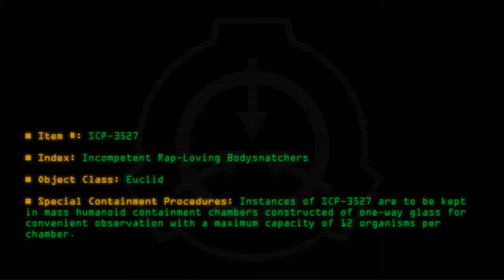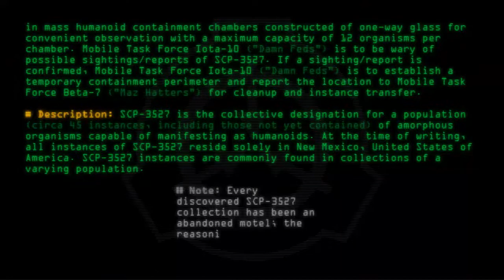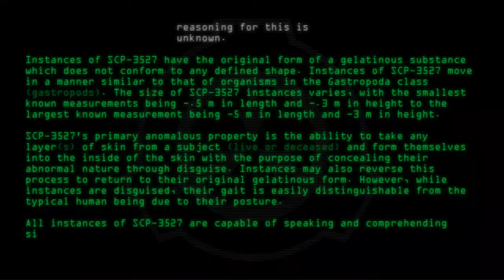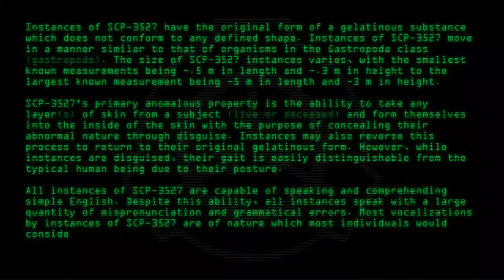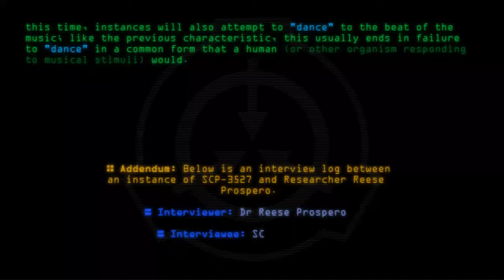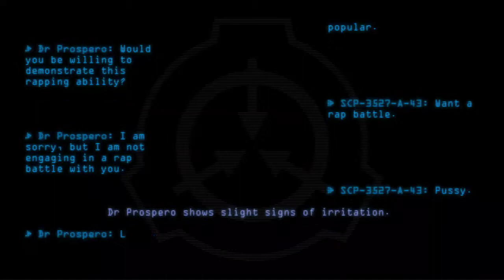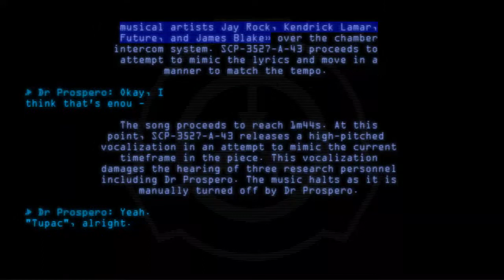SCP-3527 - Incompetent Rap-Loving Bodysnatchers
Code: SCP-3527
Title: Incompetent Rap-Loving Bodysnatchers
Rating: 43
Wordcount: 998
Last Edit: 13 Jul 2020 22:48
Revision: 13
Linked: